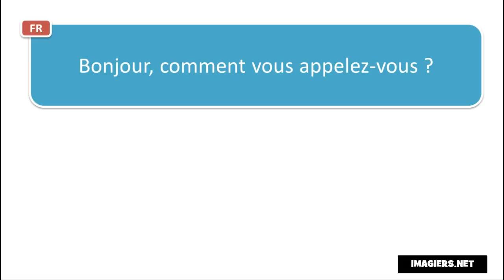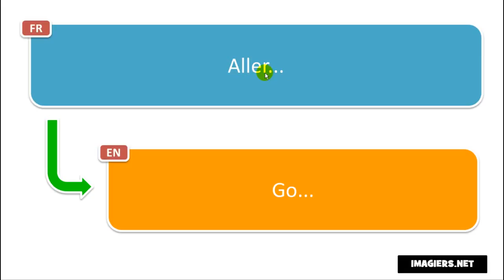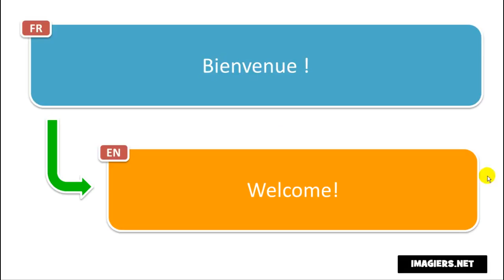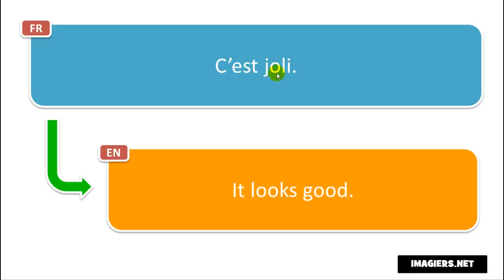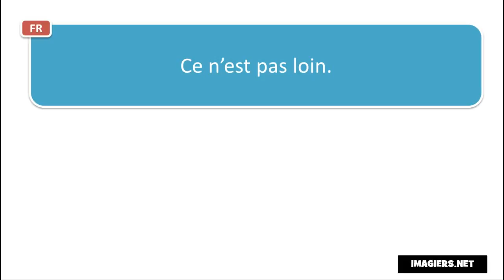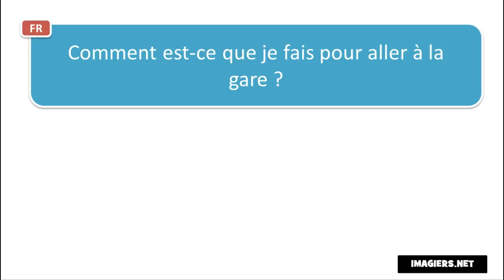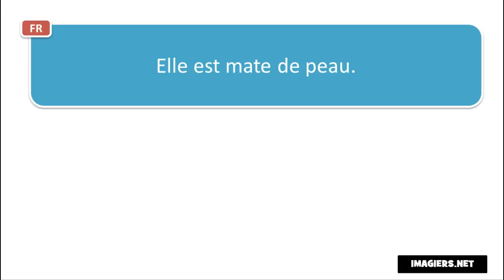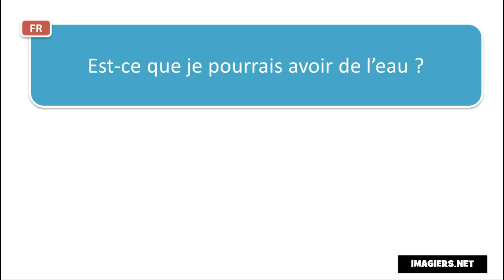Ucam Francuski # Apprenez 100 phrases en français